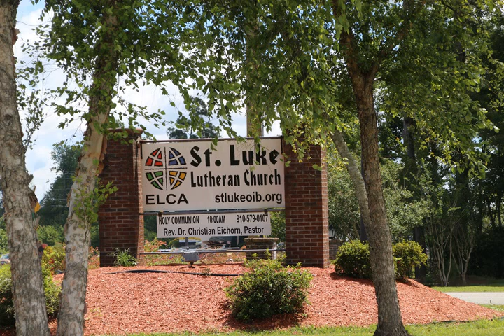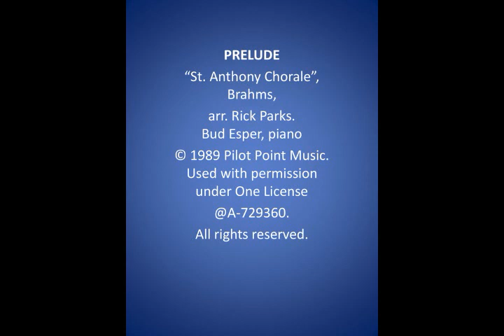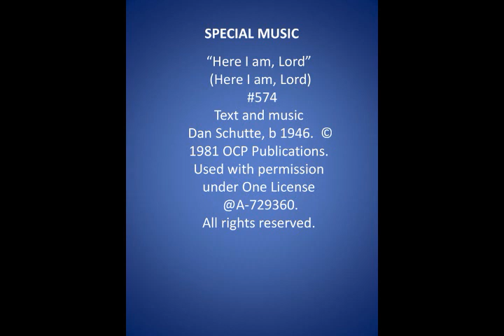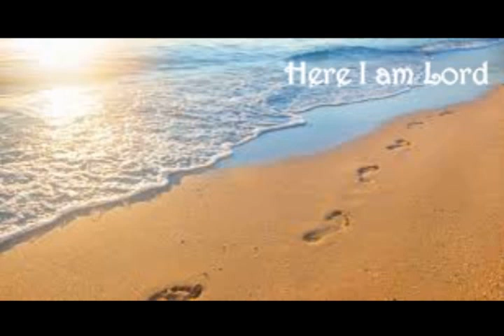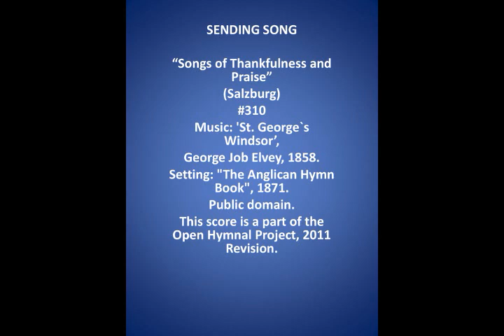St Luke OIB Second Sunday After Epiphany Service 011721